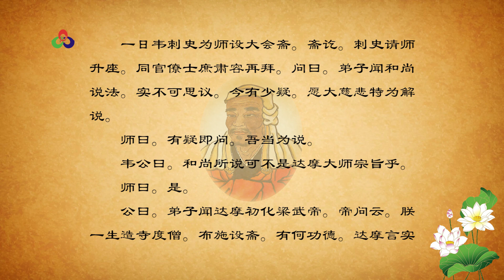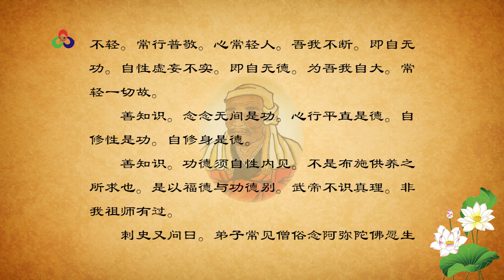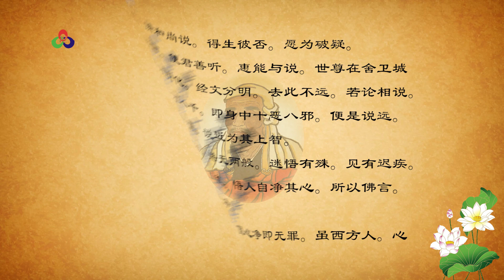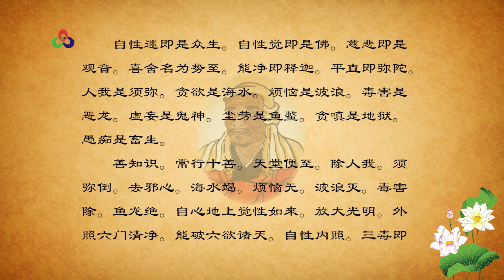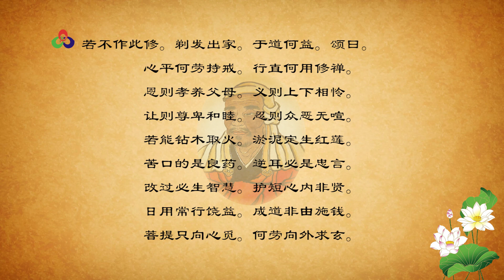《六祖大师法宝坛经》决疑品第三（曹溪原本）【10-3】又名《六祖坛经》、《坛经》|此经属于直指人心，见性成佛，不依次第，当下获得觉悟和解脱的如来正法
《六祖大师法宝坛经》又名《六祖坛经》、《坛经》，乃惠能大师所述，此经收录于《大藏经》第48卷。

该经存在多个版本，各个版本在断句和个别文字、段落上均不同，本人这个有声书是本人于2007年03月录制的，依据的是《六祖大师法宝坛经》木刻版的原本，即使这个版本也存在文字和断句的错误。本视频是2019年7月制作的，视频中的文字，是依据各个版本重新修订的，虽然在个别地方文字和语音有些出入，但总体的意思是没有差错的。

希望本视频能够为学佛者带来学习上的便利和帮助。